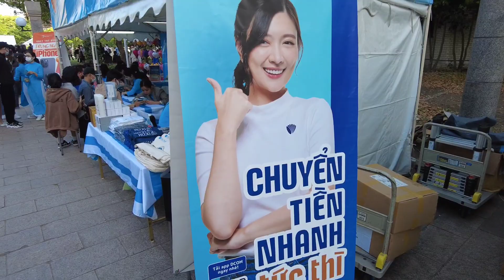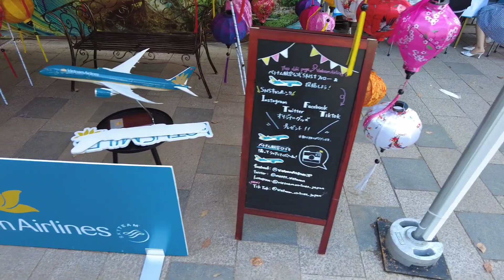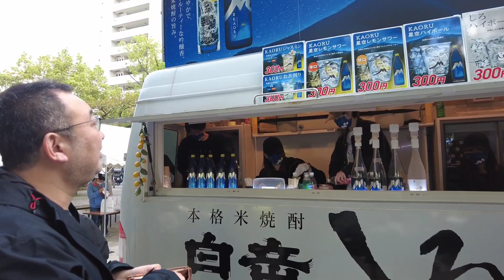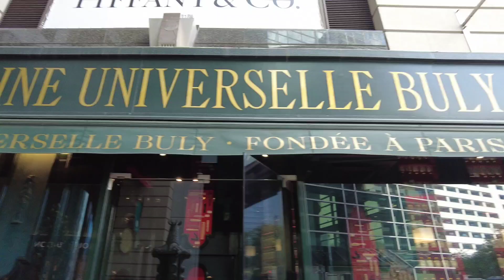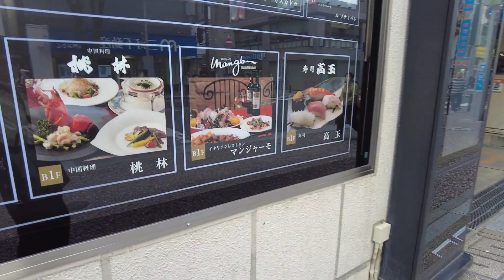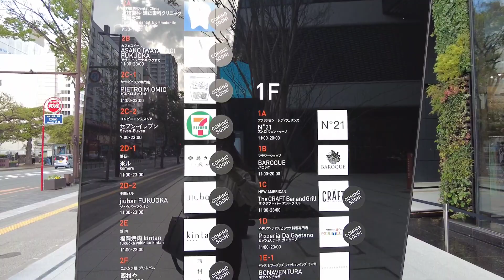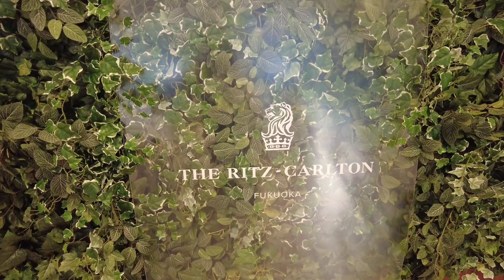city walking tour💖🎀4K Vietnam fair inTenjin Diva cafe by Riz-carlton Fukuoka 🌴✨🍵